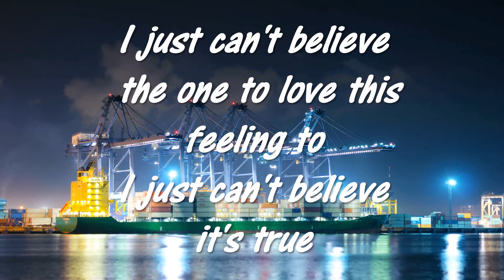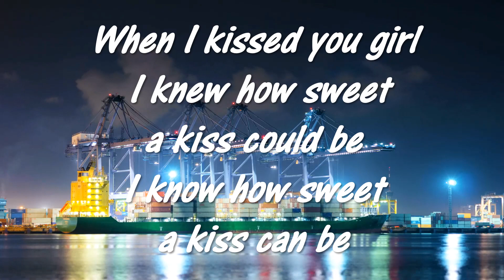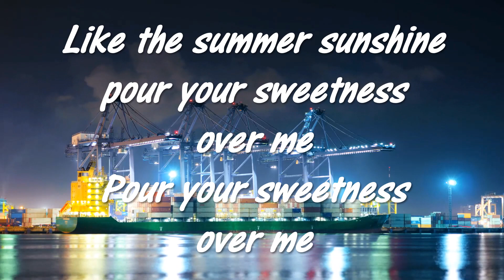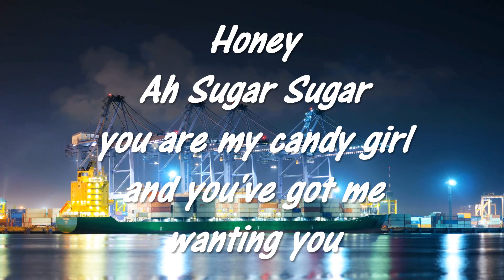Sugar Sugar by Robbie Lee Garage Band